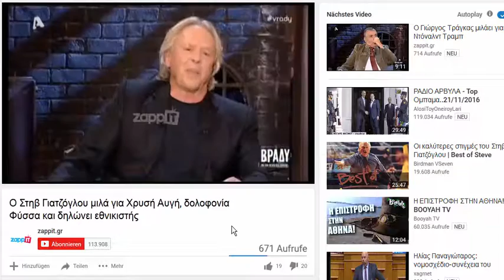Ο Στηβ Γιατζόγλου μιλά για Χρυσή Αυγή !